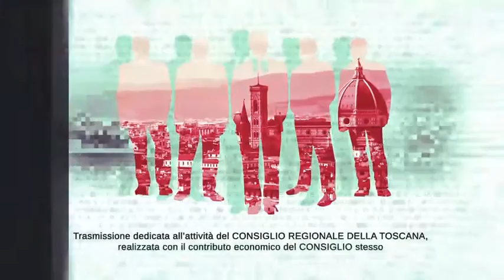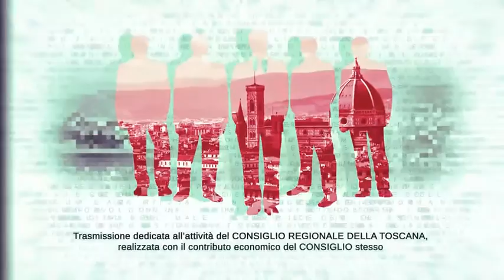TVL Te le Consiglio Regione Toscana n21 210521